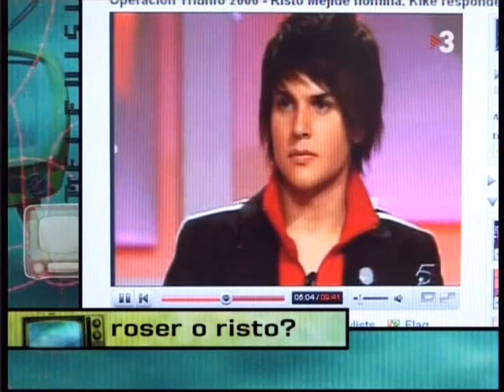El Cor al Tvist, 07/04, 2/2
Segona part de la Secció del Cor del programa TVist.